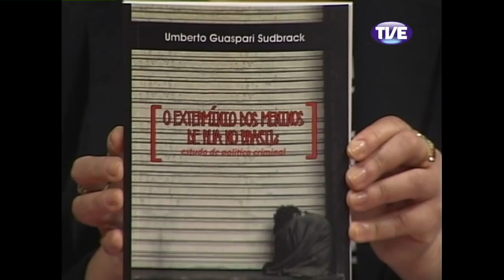Frente a Frente Desembargador - Parte 4